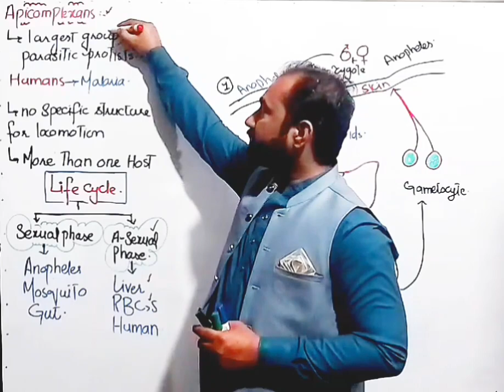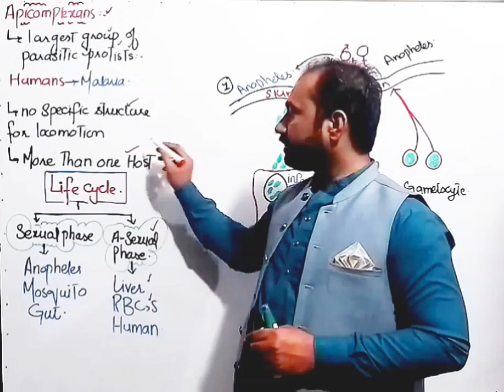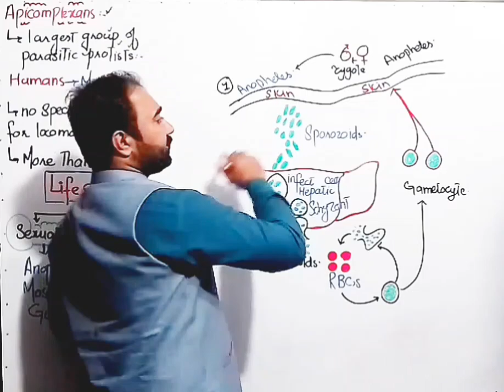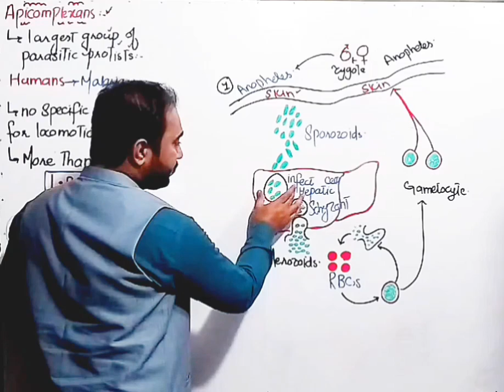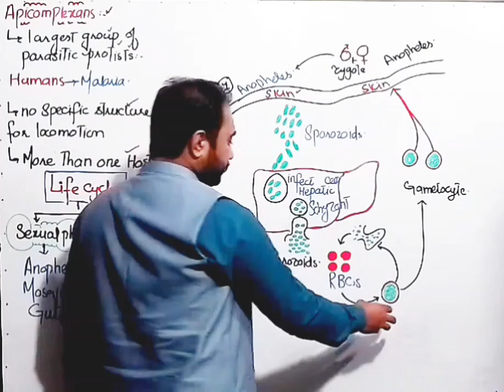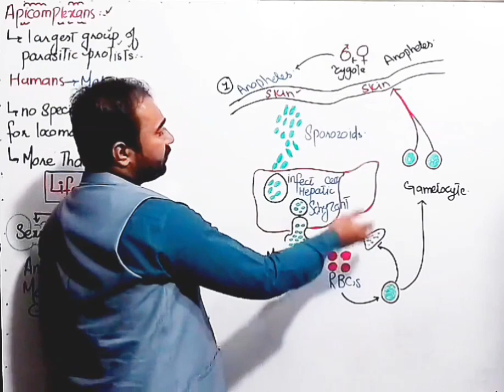Kingdom Protista | Apicomplexans | Life cycle of plasmodium class 11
this video is about parasitic protists which is largest group of protists and cause malaria in humans